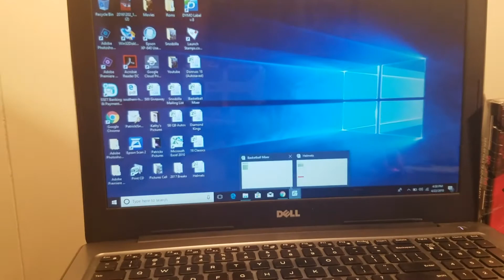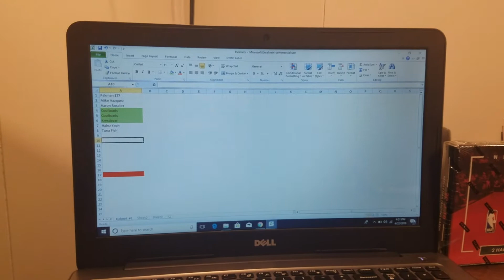Basketball Mixer&Helmet Break Updates!